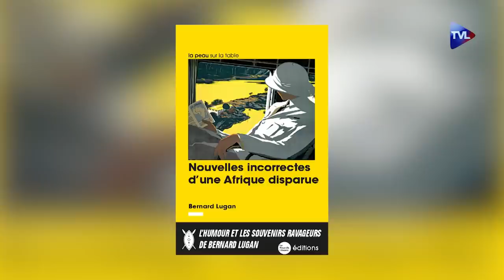À la rencontre de Bernard Lugan (Orages de Papier)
Bernard Lugan, c’est de la dynamite. Il n’écrira sûrement pas son livre de mémoires – il serait explosif –, mais il évoque des scènes de vie africaine, toutes autobiographiques, dans son nouveau livre  « Nouvelles incorrectes d’une Afrique disparue ». Un festival pyrotechnique d’humour et de mal-pensance.

Retrouvez-le dans ce nouveau numéro d’« Orages de papier » réalisé pour TVLibertés en partenariat avec la Nouvelle Librairie  (11 rue Médicis, 75006 Paris) et François Bousquet.